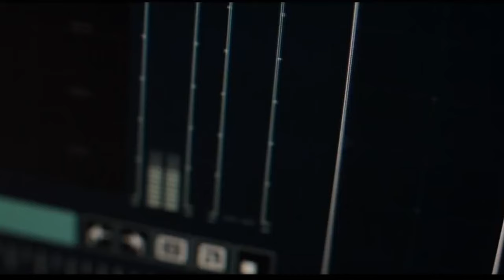VanishNFS VS NemezixPL - Need for Speed™ Rivalsᴴᴰ